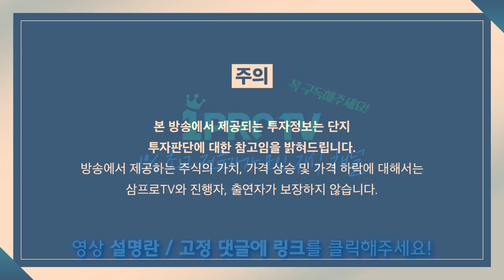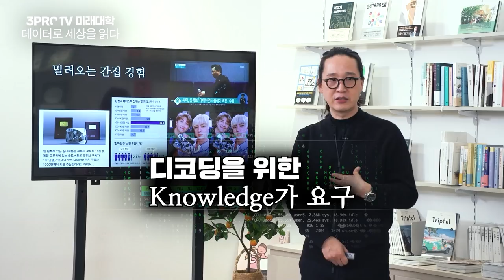[뉴스3] "이익 2배 늘어난 코스피200 기업, 배당은 8% 감소 전망"